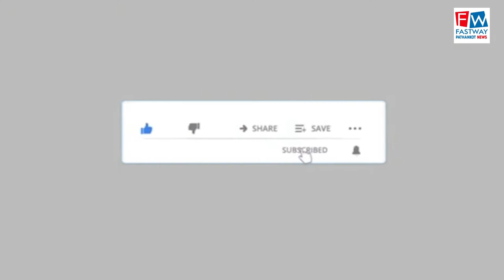कई लोग हुए अन्य पार्टियों को छोड़ भाजपा में दाखिल